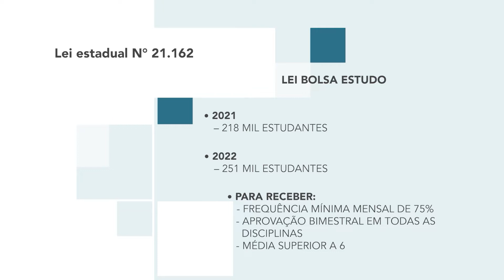Você sabia que É LEI? PROGRAMA BOLSA ESTUDO - Pgm.09 (18/08/2022)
Você sabia que É LEI?  Lei estadual n.21.162
Você sabia que existe uma lei que concede R$111,92 mensais para alunos do ensino médio
da rede estadual de Goiás?
É o programa Bolsa estudo visa incentivar a aprendizagem, combater a evasão escolar e atenuar os efeitos da pandemia da Covid19 .
Veja as regras e os destaques com a repórter Andréia Santana e equipe TV Alego.